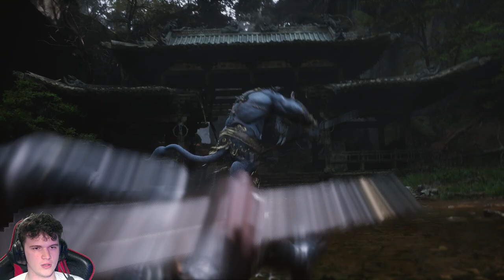ДОЛГОЖДАННЫЙ ШЕДЕВР ВЫШЕЛ!!! Black Myth: Wukong #1